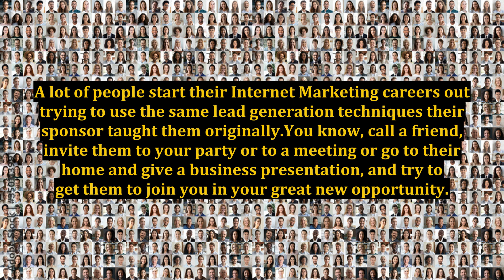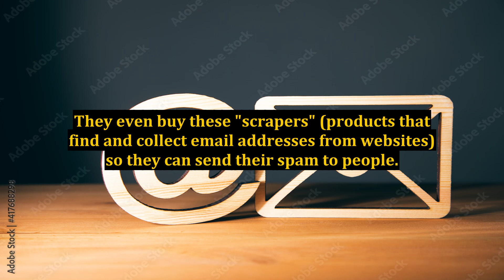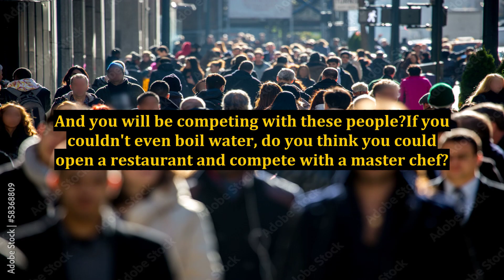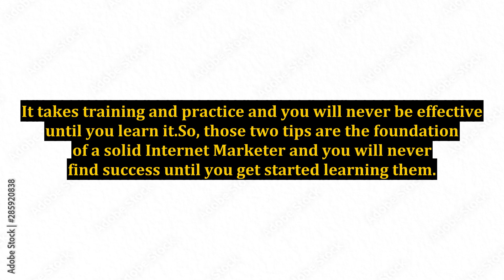Lead Generation Tips for Beginners